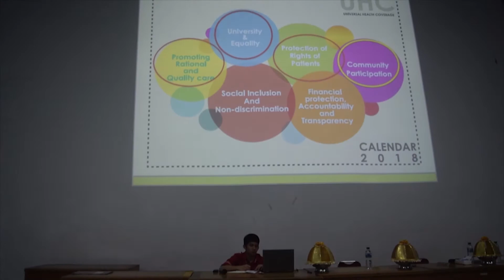Ambassador of Public Health Campaign - World Health Day 2018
World Health Day is commemorated yearly with a different theme each year on April 7. This year's theme is "Universal Health Coverage: everyone, everywhere."

Universal health coverage (UHC) means that all people and communities can use the promotive, preventive, curative, rehabilitative and palliative health services they need while also ensuring that the use of these services does not expose the user to financial hardship.

On World Health Day 2018, Ismiralda Febrina Iskandar, one of Ambassadors of Public Health AMSA-Indonesia initiated a UHC campaign both online and offline to contribute to the HealthForAll campaign established by WHO. Along with AMSA-Indonesia, the campaign was supported by BPJS Kesehatan.

The campaign video is finally up!

Find out more about the campaign by checking out the video.

"Fostering Unity, Striving for Excellence"
Viva AMSA!